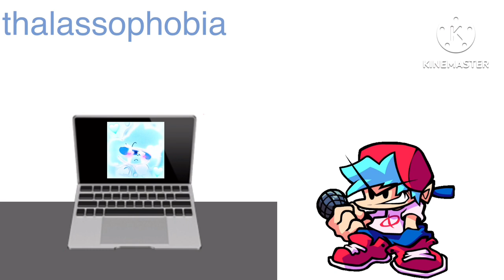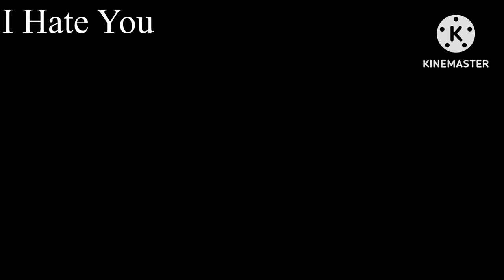MRBKS madness Part 3 (Woodland of lies)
Alone: 0:00

thalassophobia: 4:45 with: @Real._Slushi_Tavara5

Oh God no: 8:46 Chromatics by: @ChaoticCreatorLol

I Hate You: 11:24

apparition: 13:33

Last course: 15:49

Dark Forest: 18:45